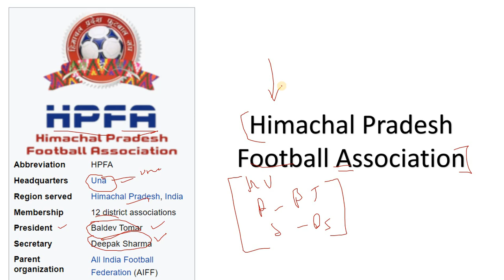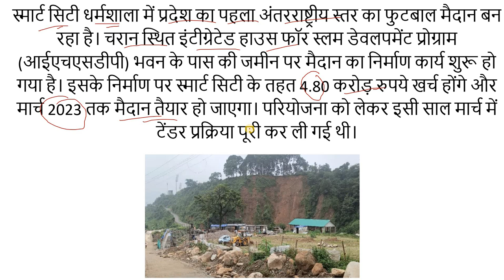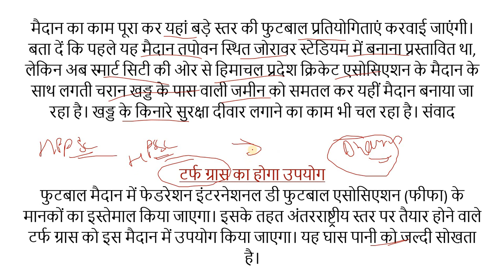Himachal's First International Level Football Ground !! HP Latest Current Affairs !!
Himachal's First International Level Hockey Ground !! HP Latest Current Affairs !!

RS Agarwal - Quantitative Aptitude + Logical Reasoning (English)

      Rahul Gupta

** ourtimecoming03 **